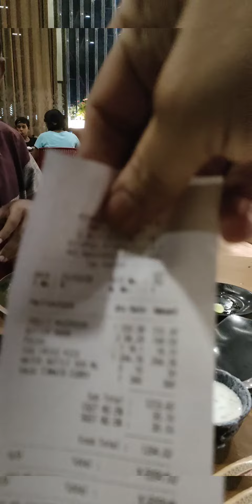Khaleel Bhai Family Restaurant Guntupalli first time ordered the food without looking at the prices